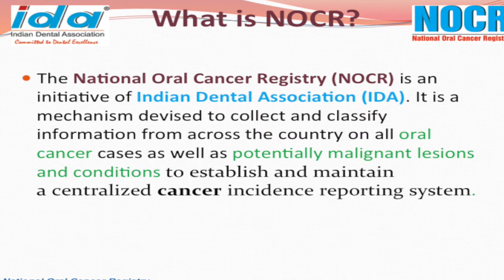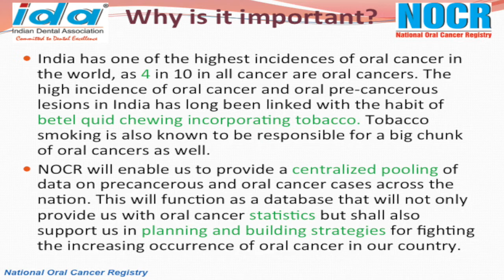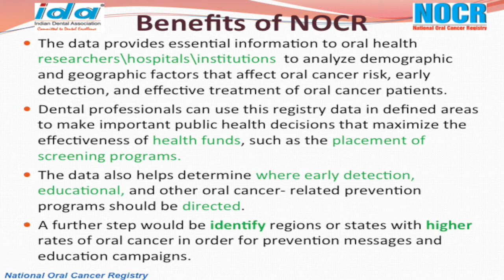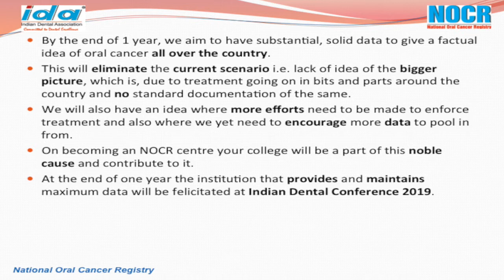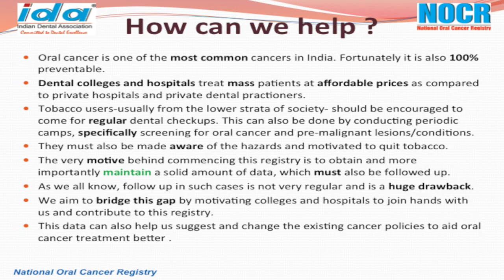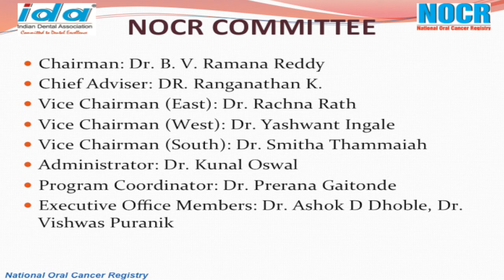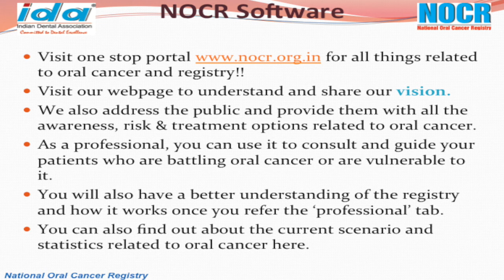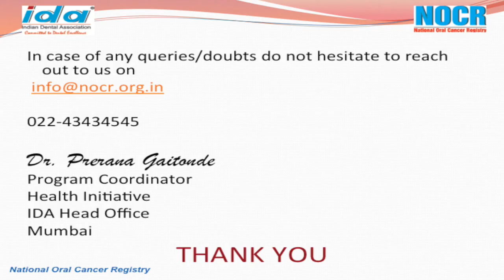Introduction to National Oral Cancer Registry | Indian Dental Association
This video covers about following points about National Oral Cancer Registry -

- Introduction
- Benefits
- Importance
- Resources
- Advantages
- National Oral Cancer Registry Helpfile Software.